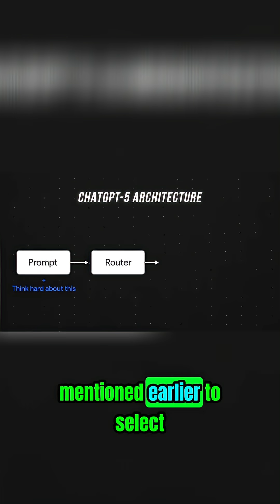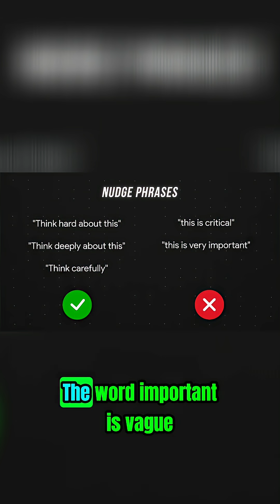ChatGPT: Unlock Deeper Reasoning for Better Results!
Unlock ChatGPT's hidden potential. FULL VIDEO